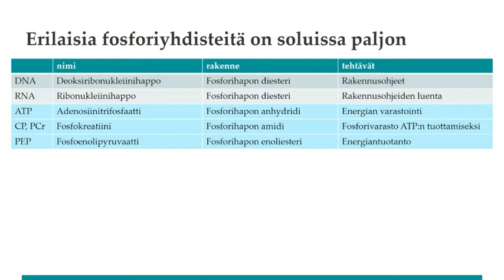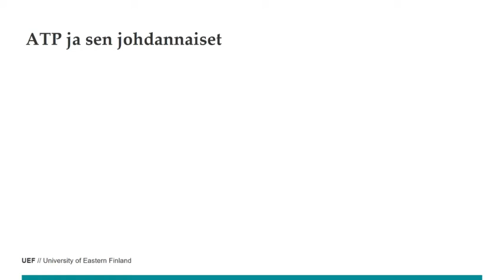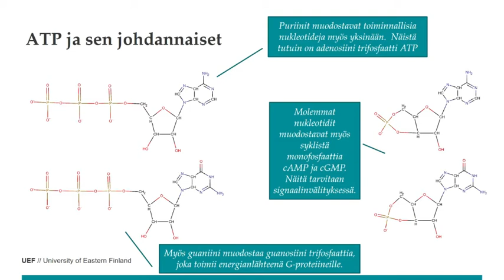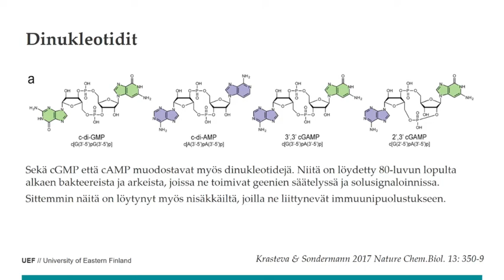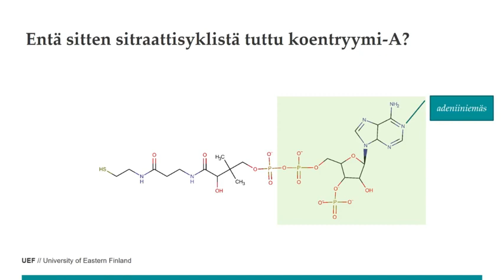SOMO 66 muut nukleotidit